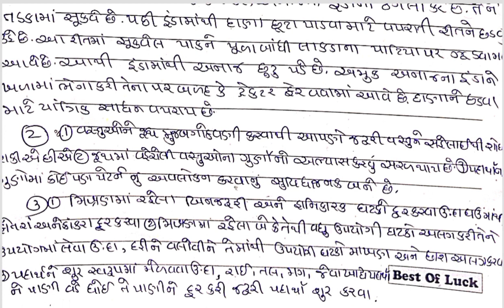Std6 Science Test Paper Solution 26 08 23